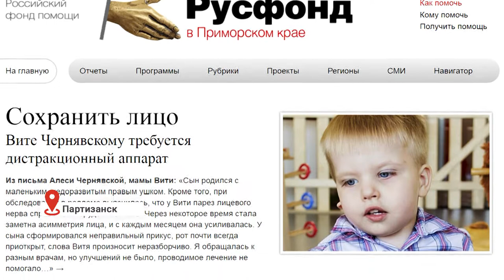Приморцы помогают воспитанникам Русфонда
В одном из прошлых выпусков мы рассказывали о двухлетнем Вите Чернявском. Напомню, у него серьезное смещение нижней челюсти. Для покупки индикатора, который исправляет искривление, семье необходимо более 200 тысяч рублей. Как проходит сбор средств, и откликнулись ли жители региона – расскажет автор проекта Инна Щедрова.